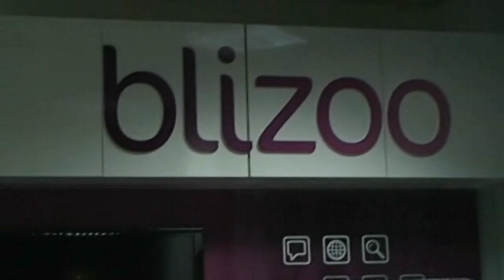2013-02-13 ФУТБОЛНИТЕ ДЕЦА НА БЪЛГАРИЯ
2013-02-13 ФУТБОЛНИТЕ ДЕЦА НА БЪЛГАРИЯ